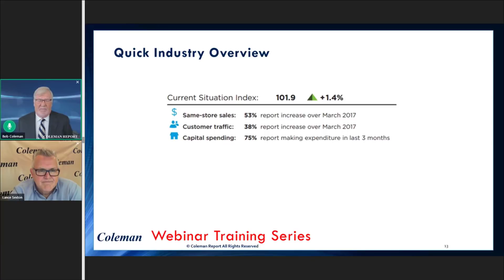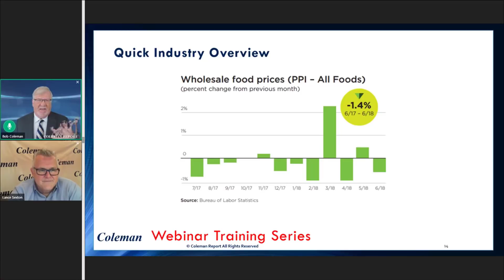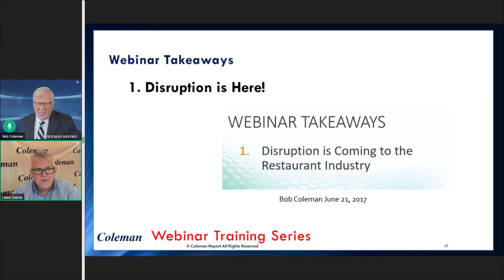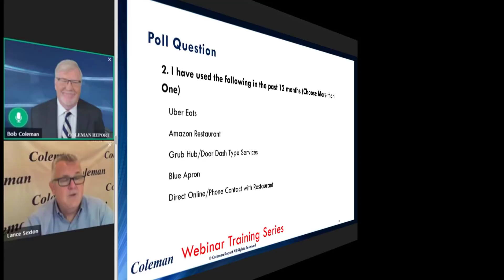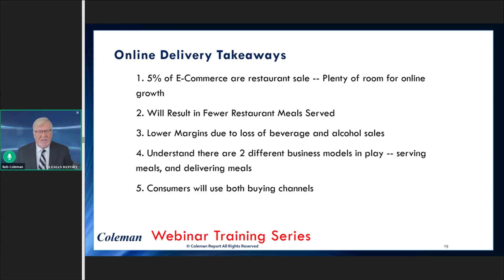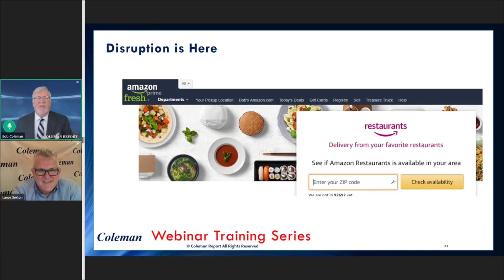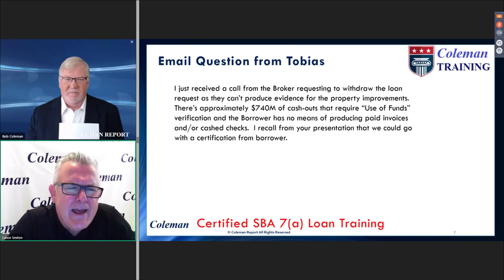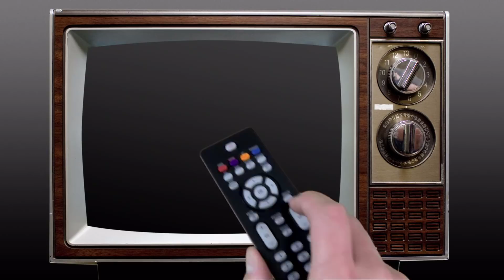Coleman Report Update! August 15, 2018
This week’s topics:

Disruption within the Restaurant Industry.

What Underwriters need to know when doing a restaurant loan.

How to Refi property with missing documentation.

CDC Small Business Finance’s new guide on Online Financing.

America West interview with Jeff King, Director of Business Development, RSI & Associates